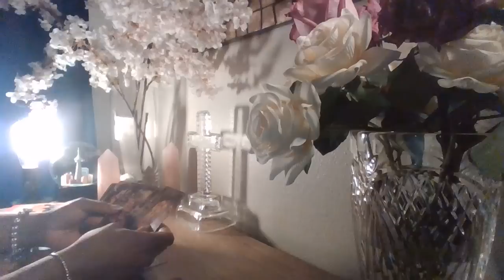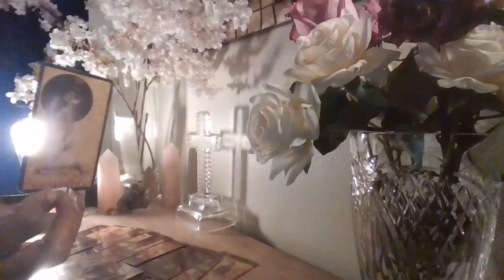BEING THE TARGET OF THEIR NEVER ENDING OPEN HATE PROVED PUBLICLY YOURE THE 🏆VICTOR NOT THE VICTIM👀